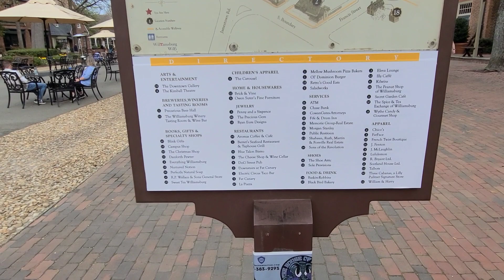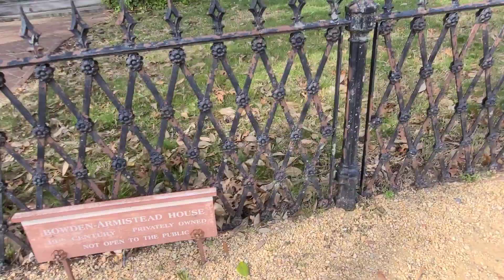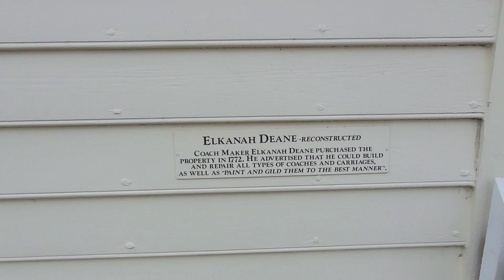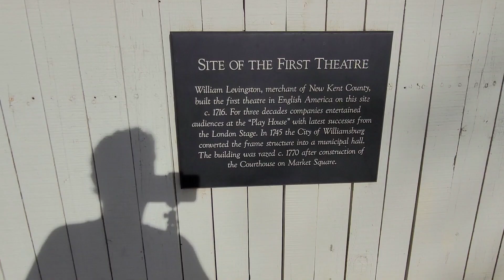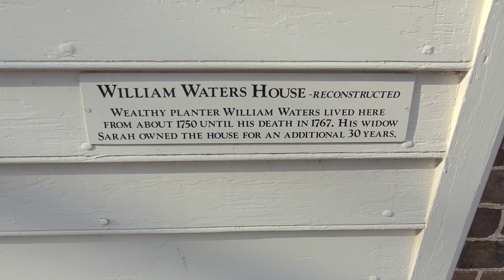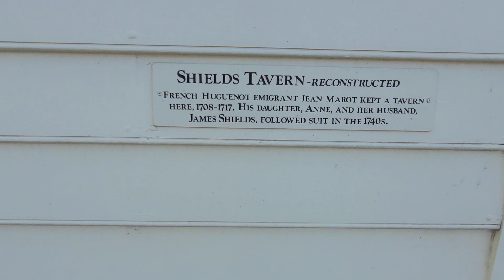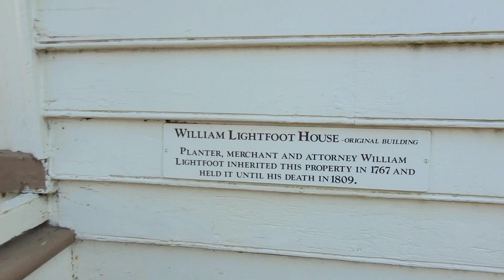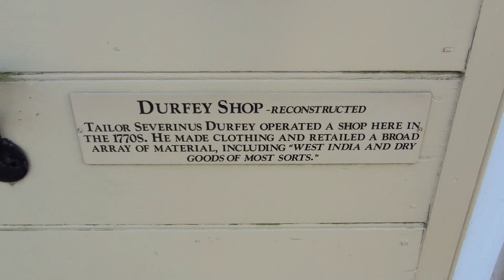A walk through Colonial Williamsburg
Walk through history down Duke of Gloucester Street in Colonial Williamsburg. Be transported back in time, but enjoy modern convenience in Merchant Square. Great place to visit.  Check out the link for everything you can do here!

ABB